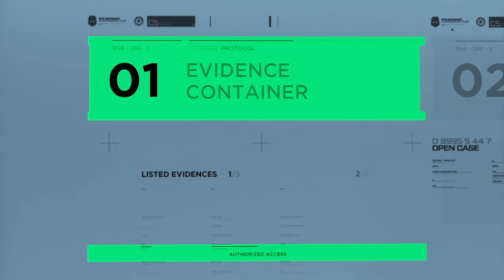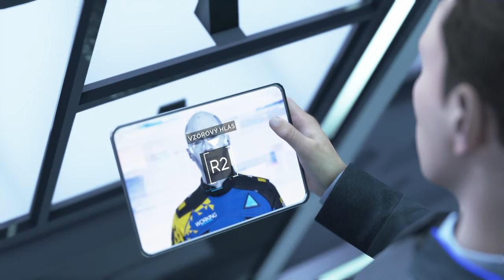DETROIT:BECOME HUMAN - 29.díl - Poslední šance,Connore - České titulky🇨🇿❤️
Zachrání si "život" Connor nebo bude deaktivován?